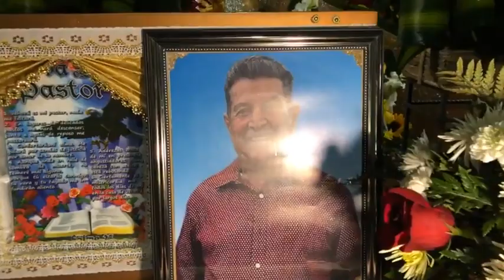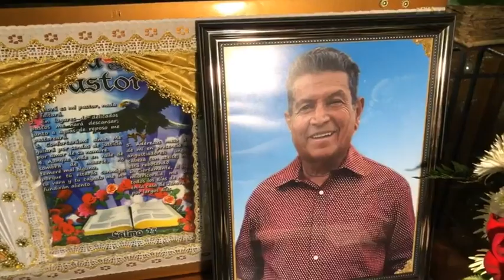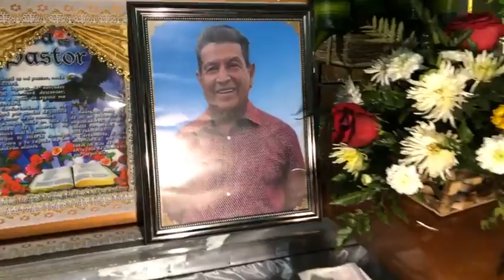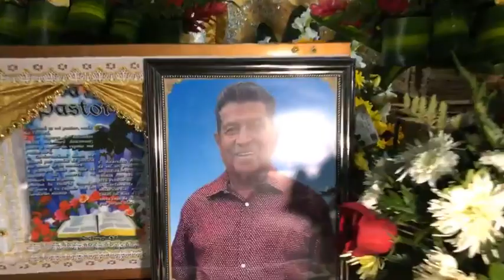Velación del Sr René Manzano Chávez barrio la Cruz.